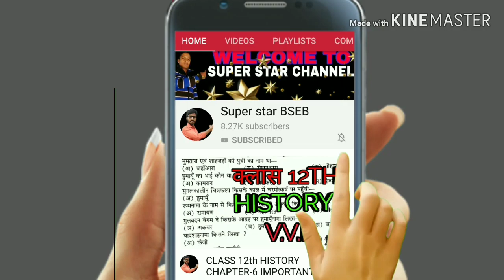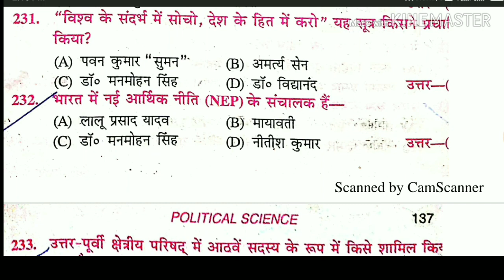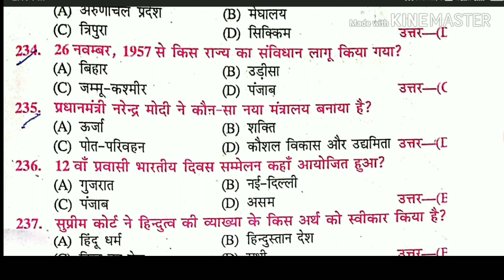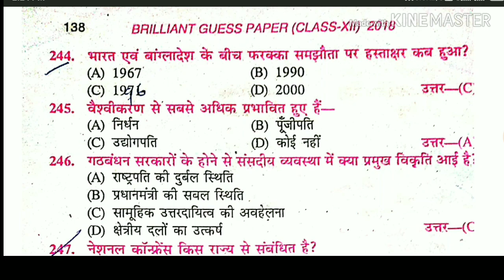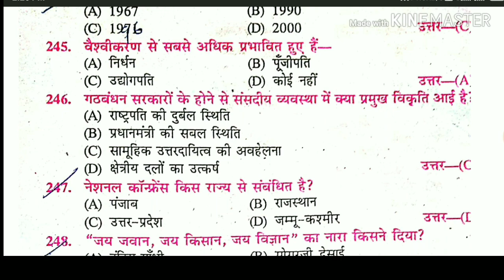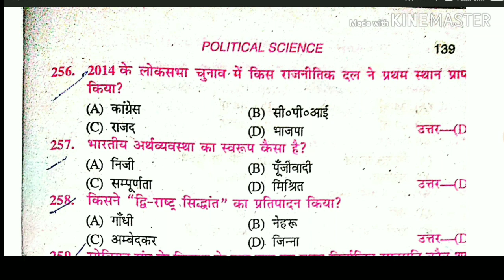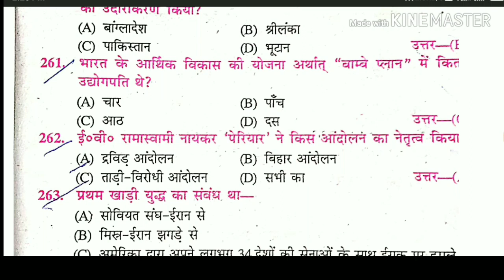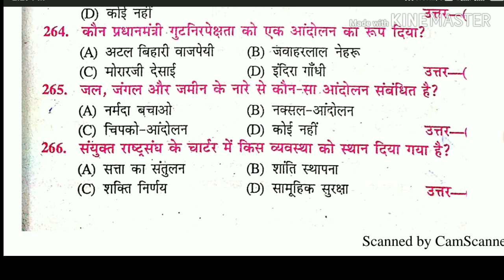12th Pol science (राजनीति शास्त्र) Important Questions 2022||bihar board political science vvi 2022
👉 For PDF Join Telegram 12th Pol science (राजनीति शास्त्र) Important Questions 2022||bihar board political science vvi 2022#biharboardpatna#class12#bsebstudy#